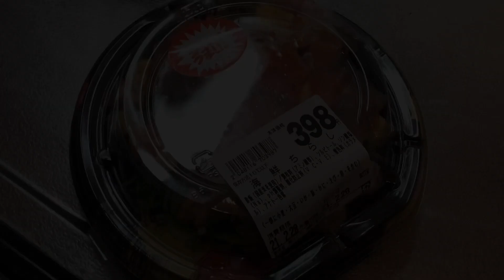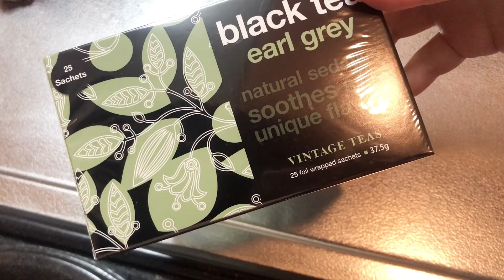【休日vlog 】猫との暮らし / ひな祭り / 癒しday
Niwaです☺︎ご視聴頂きありがとうございます♪
今日はひな祭り🎎ですね✨
ひと足早く、お寿司とひなあられを食べました☺️
あんちゃんには前日に祖母の家に遊びに行った際、
ちゅーるをあげました💕